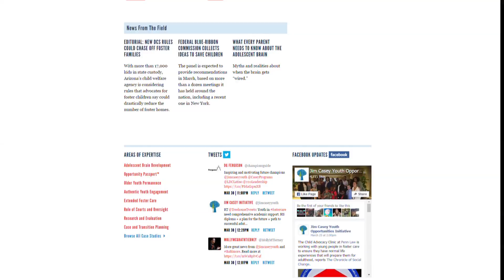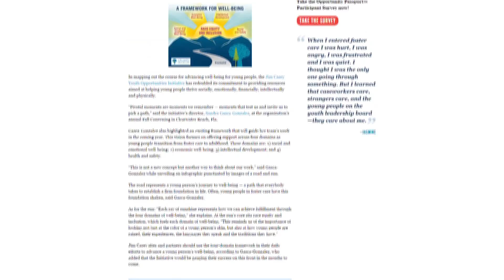Opportunity Passport a boost for Mainers in foster care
Since 2004, a program called Opportunity Passport has provided financial education and matched savings to more than 500 young Mainers currently or formally in foster care.